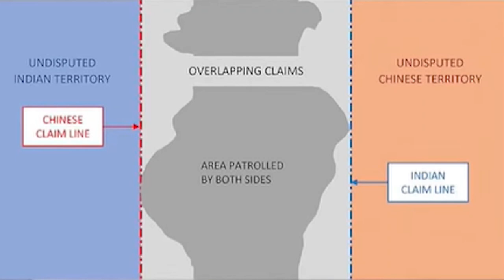Explaining the India China Standoff / Border fight in Ladakh | India China LAC Tension